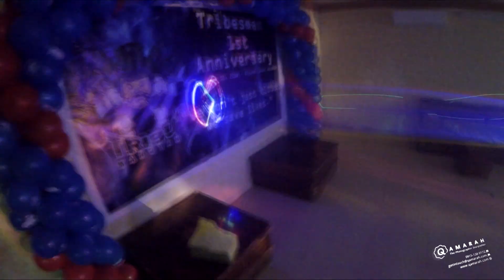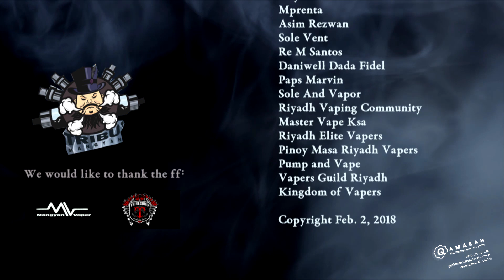TRIBESMEN 1ST YEAR ANNIVERSARY! THIS IS HOW WE DO IT!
AROUND 200+ TRIBESMEN GATHERED FOR NIGHT FULL OF FUN AND EXCITEMENT!